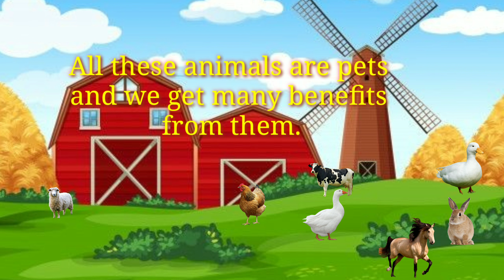Farm animals name/Animals name||Domestic animals name/wild animals name/kid learn name animals/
kids

kids alphabet
kids learning
kids poems
abc
Abc alphabet
alphabet English
phonics
phonics song
phonics kids
phonics abc

Kids Learning by alphabet